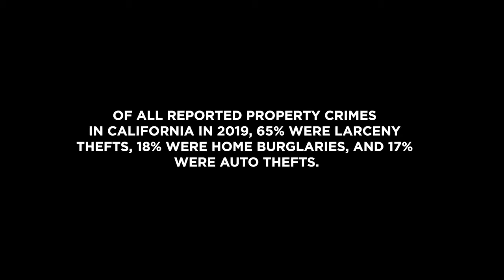Drip x DLP Best Side ( INDEPENDENT ARTIST NOT SIGNED )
FOLLOW @DIRECTEDBYDELAPAZ FOR MORE